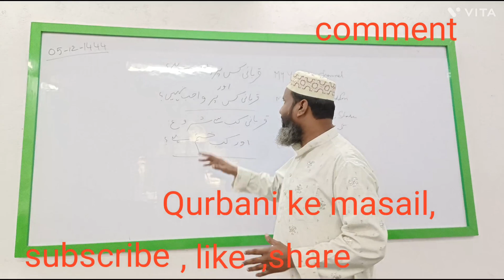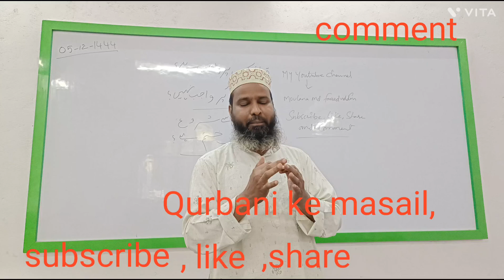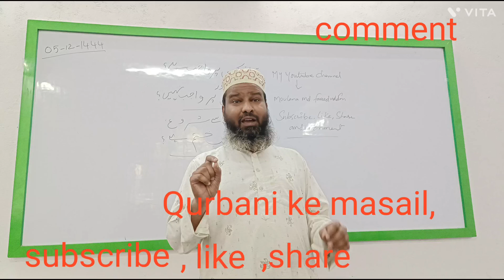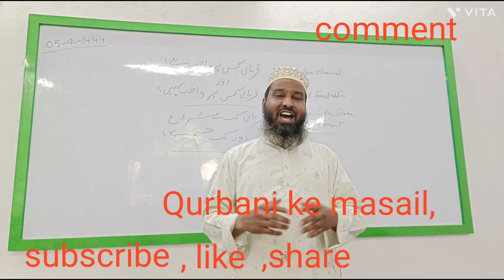QURBANI KE MASAIL ll Dr.moulana muhammed fareeduddin ll 24-6-23